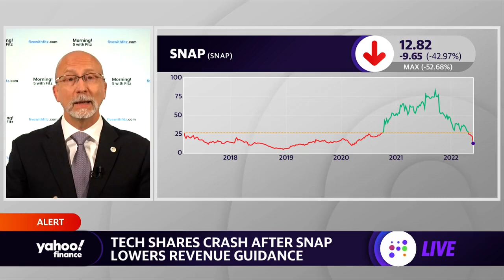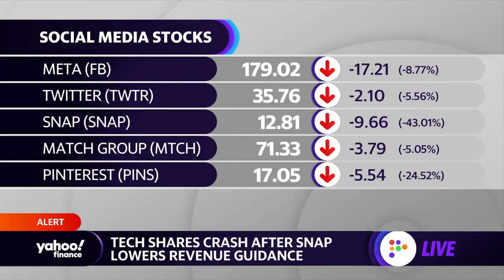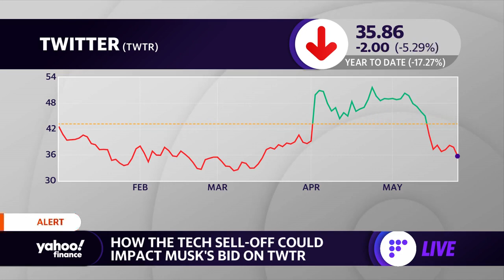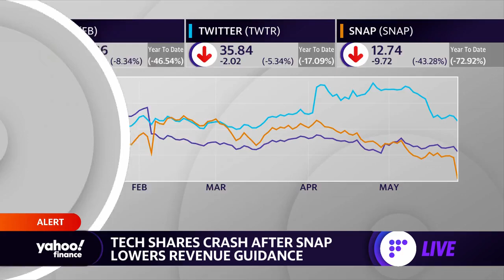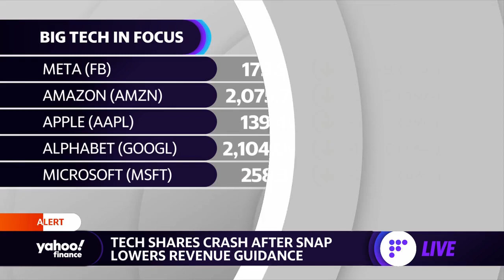Tech sells off and how this could impact Elon Musk's bid for Twitter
Fitz-Gerald Group Principal Keith Fitz-Gerald spoke with with Yahoo Finance Live anchors Rachelle Akuffo, Seana Smith and David Briggs to discuss the ongoing tech sell-off, how it may affect Elon Musk's acquisition of Twitter, the ripple effect surrounding Snap, and similarities to the dot-com bubble.